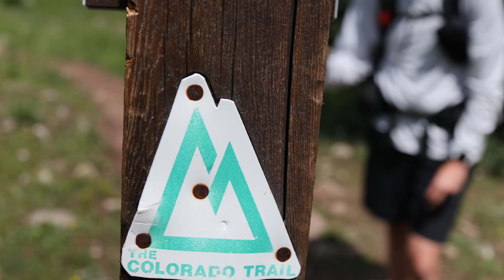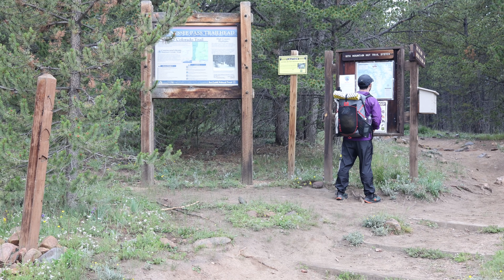Altitude Sickness & EPIC Views: Colorado Trail Segments 8-9 | 4K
We LOVE Colorado! First part of our 65-mile hiking journey through the gorgeous Colorado Trail.

Water Filter
Water Bag
Rain Jacket
Hiking Shorts
Canister Stove
Ti Mug
Ti Pot
Food Dehydrator
Sleeping Pad
Sleeping Pad Pump
BEST Hiking Socks
Toaks Long-Handled Ti Spoon
Bic EZ Reach
Mini Swiss Army
Deuce of Spades
Audio Setup:
HDMI Capture

Our Camera Gear:
Big DSLR
Small DSLR